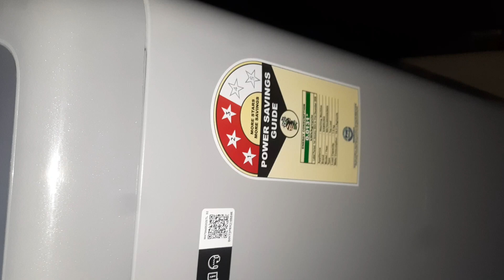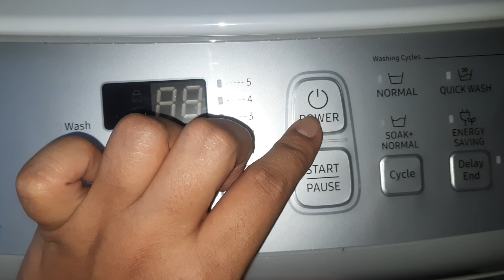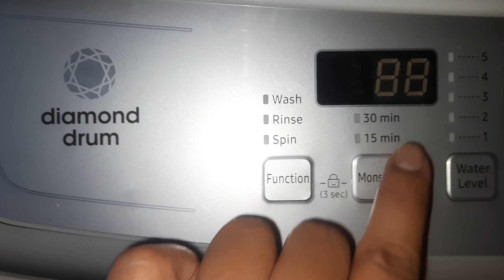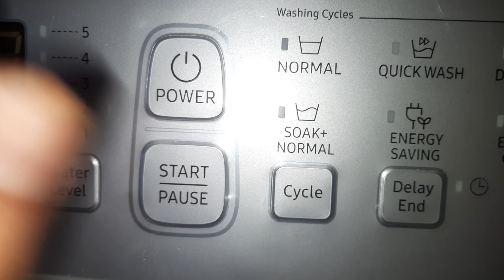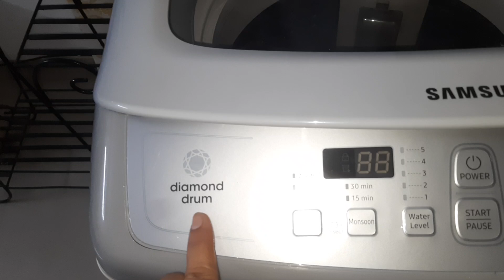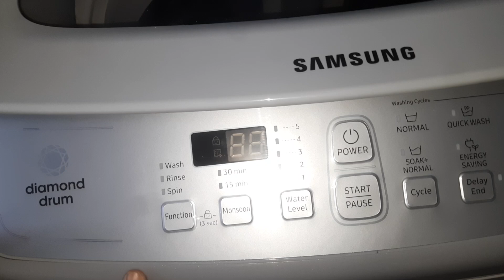How to use newly launched Samsung fully automatic top loading 7 kg washing machine??full review